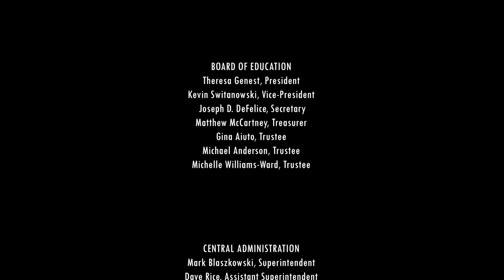Steenland Elementary Holiday Concert 2022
Steenland Elementary Holiday Concert from December 16, 2022